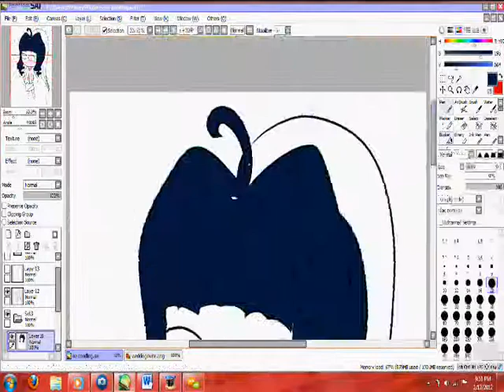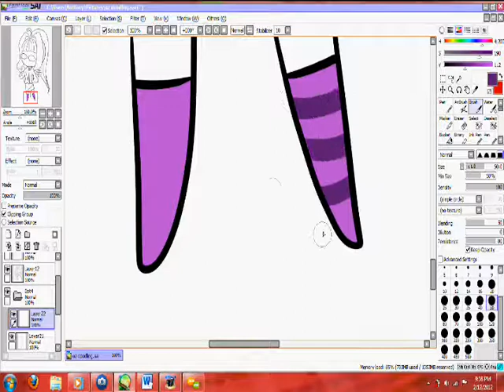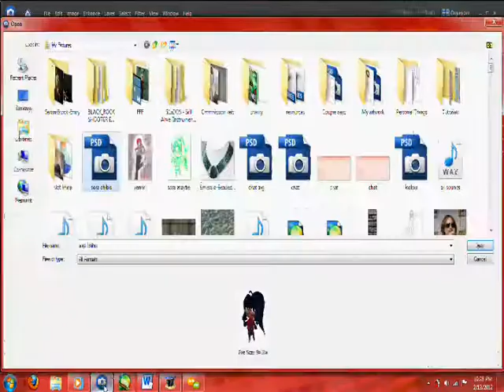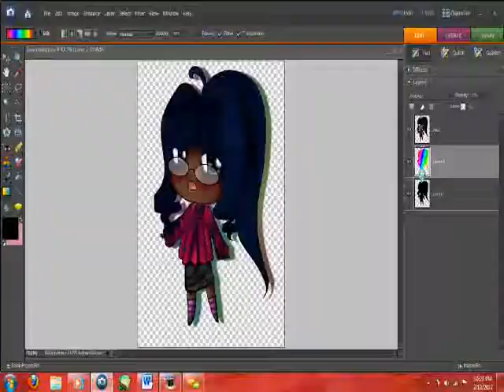Speedpaint Sora Chibi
This was just a gift for a friend sorry it got kind screwy with the parts IDK what happened there